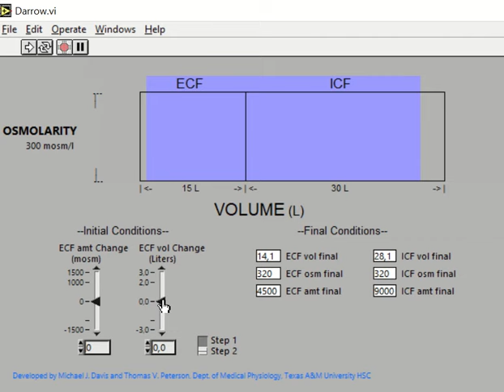Simulador Darrow sobre la volemia y osmolaridad del medio interno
Este vídeo explica mediante un simulador el efecto de la pérdida o ingesta de fluidos con diferente osmolaridad sobre las condiciones del medio interno.
Este vídeo ha sido creado con fines docentes para los estudiantes de Fisiología de los Grados en Biomedicina y Biotecnología del medio interno.